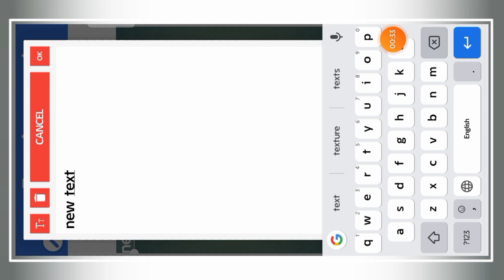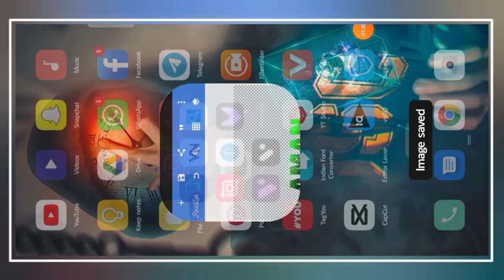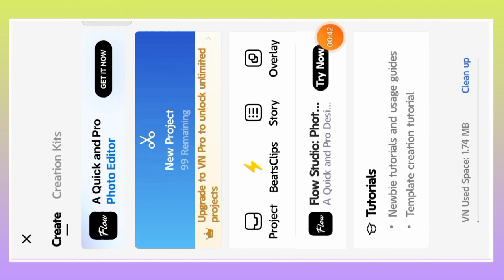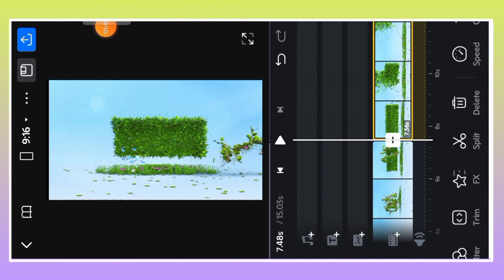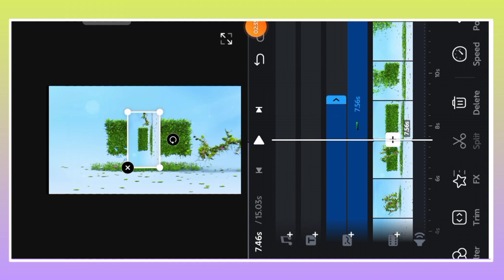Viral Name Alight Motion Reel Editing | Ek Dam New Trending Video Editing | Vn Tetorial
Hello guys Ish Video Me Bataya Hai Ki App Instagram New Trending name Video Editing Kaise Kar Sakte Hai .

Your Question  :-
alight motion
viral name reels video editing
new viral reels name art video editing alight motion
reels viral name status editing in alightmotion
ekdam hero tyep trending reels video editing
style hai ekdam hero tyep reels video editing
nahi yar kya kar rahe ho aap reels video editing
style hai ekdam hero tyep video editing

I Love My Yt Family K2 Product
    Like । Comments । Shere ।